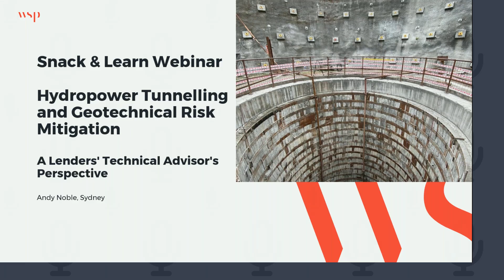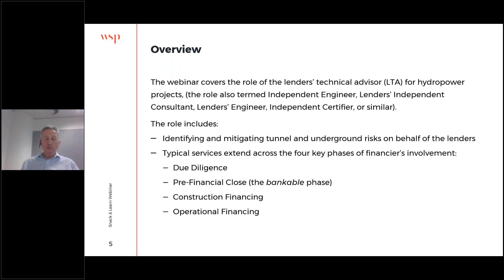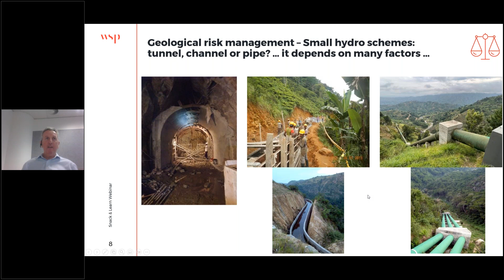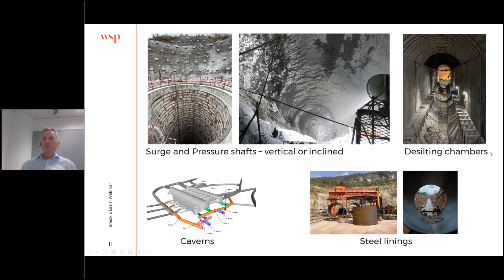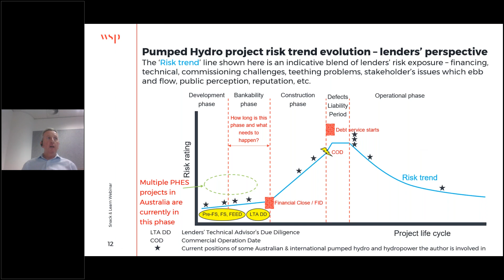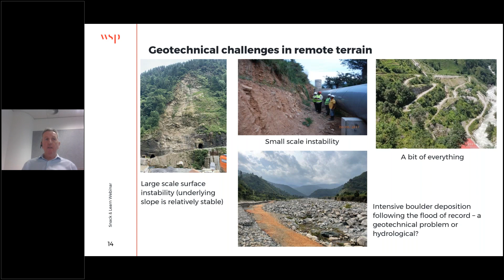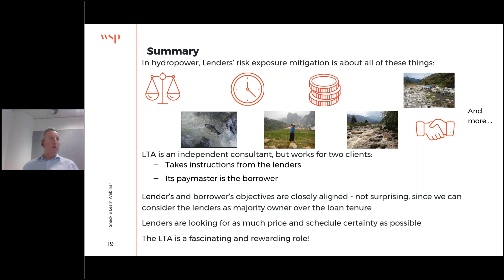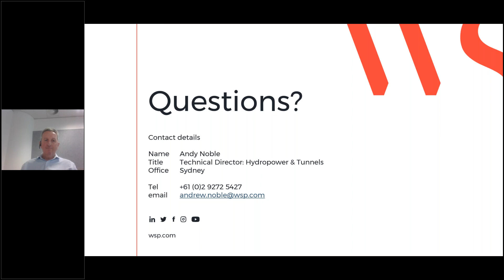Hydropower Tunnelling and Geotechnical Risk Mitigation - A Lenders' Technical Advisor's Perspective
This presentation explores the role of the Lenders’ Technical Advisor (LTA) in identifying and mitigating tunnelling and geotechnical risks in hydropower projects on behalf of the project lenders. It describes the typical LTA services required to manage the four key hydropower project lifecycle phases of: due diligence, pre-financial close, construction financing and operational financing.

The presentation illustrates the key elements in hydropower project financing from the LTA’s perspective. It is based on the author’s recent and current experience on hydropower projects in multiple countries ranging from 5MW to 2,000MW, in the run-of-river, storage reservoir and pumped storage type of hydropower plants.

This will be of interest to: Project Financiers / Hydropower Project Owners / Engineering Consultants / ESG Specialists.

Presenter: Andy Noble, Technical Director – Hydropower and Tunnels, WSP in Australia